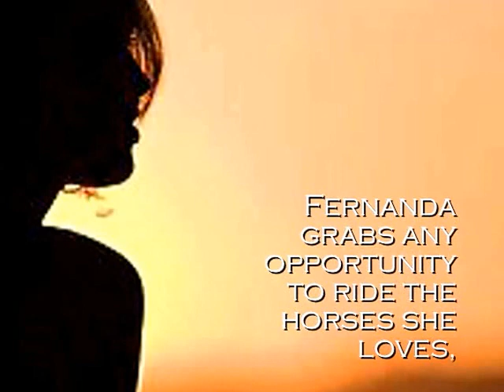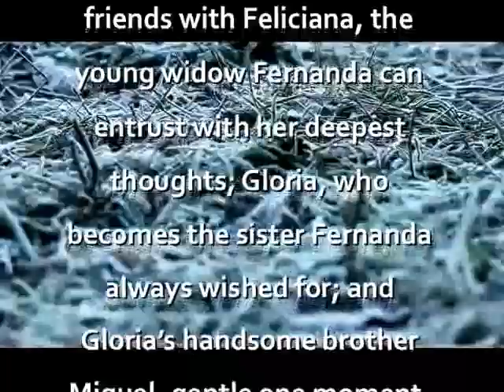Yakimali’s Gift Trailer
Yakimali’s Gift YA Historical Romance: In 1775 New Spain, a young woman discovers romance and ancestral truths on a journey from Mexico to California.
*Gold Medal from Children’s Literary Classics for Young Adult Cultural Issues
*Seal of Approval from Children’s Literary Classics: “Recommended for home and school libraries.”
*Best Books of 2015 from BooksAndAuthor.com for Teen Historical Romance
*2015 RONE  (Reward of Novel Excellence) Award Honorable Mention for Young Adult category